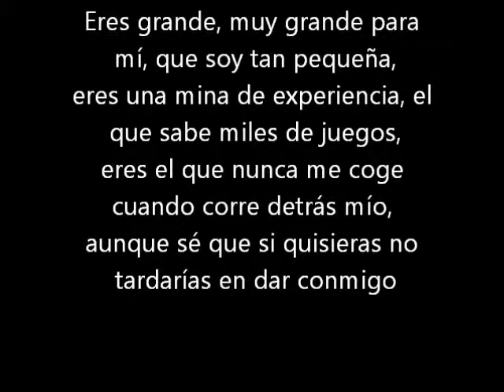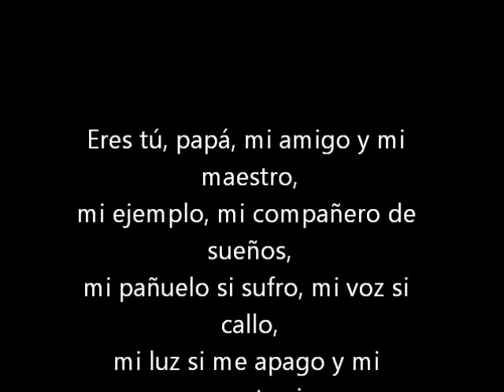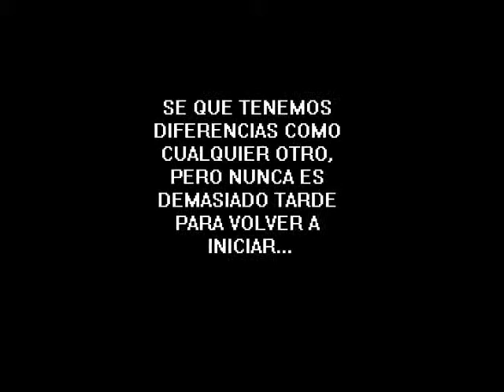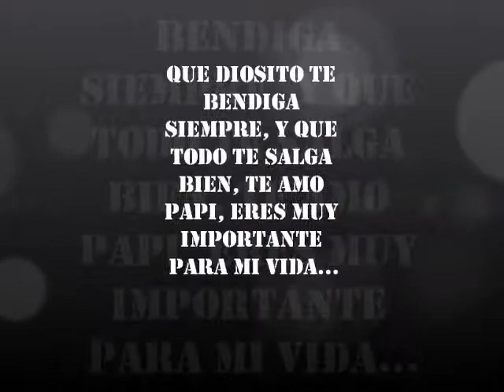FELIZ DIA DEL PADRE DADDY :)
ESTE VIDEO LO HICE CON MUCHO AMOR PARA TI PAPI, TE AMO.

JOSE ALFREDO PALACIOS.